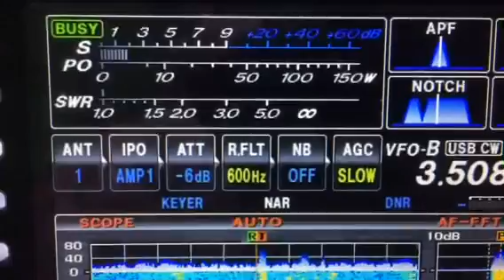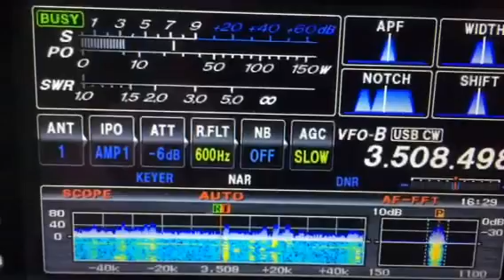Hiro A31MM not strong